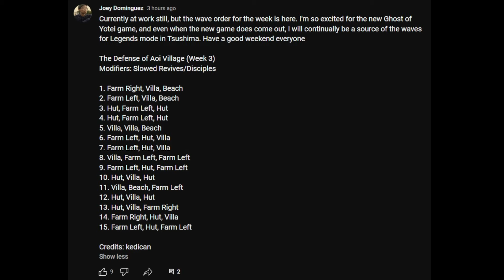Aoi Village (Week 3) Perfect Solo NMSV Weekly Win Streak #119 | Ghost of Tsushima: Legends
Dogs came in clutch when I needed them the most... Stressful w, but a win nonetheless. Thanks for tuning in Legends, God bless